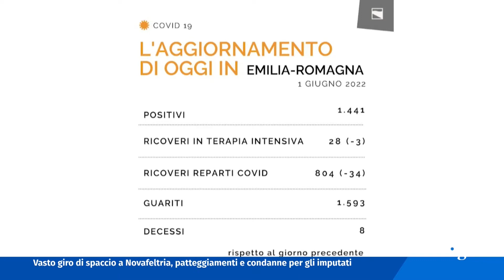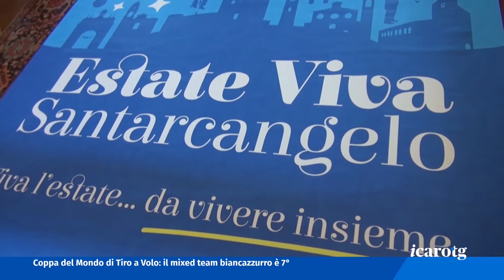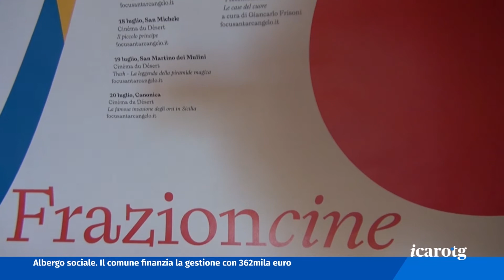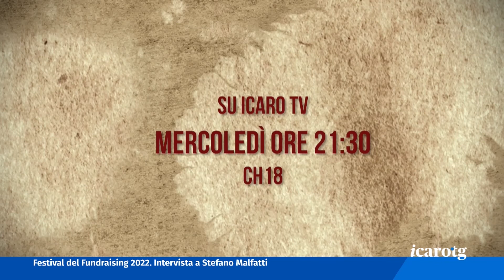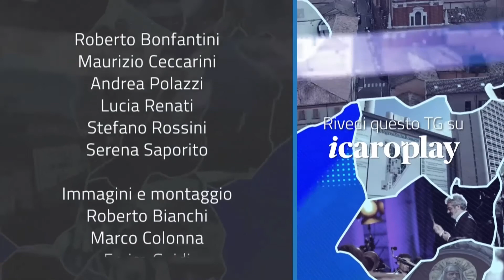Icaro TG del 1 Giugno 2022